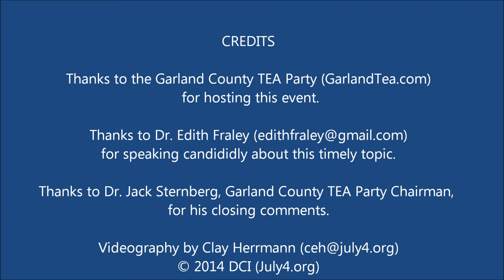Dr. Edith Fraley Speaks Candidly About VA Medical Care Issues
Former Little Rock VA Emergency Department Director, Dr. Edith Fraley, speaks candidly about the very timely topic of VA medical care issues.

With approximately 20 years of background as Director of Emergency Medicine at several private sector institutions, in August of 2006 Dr. Fraley accepted a new position as Chief, Emergency Medicine at the Central Arkansas Veterans Healthcare System in Little Rock, Arkansas.

Between 2006 and 2012 Dr. Fraley has been part of four military deployments with the Army Reserve and later with the Arkansas National Guard, including two combat-zone deployments in Iraq and one combat-zone deployment in Kuwait/Afghanistan. For approximately the past two years she has been on extended active duty with Arkansas National Guard Medical Corp and on military leave from the Little Rock VA hospital.

In this video Dr. Fraley is Guest Speaker for the Garland County TEA Party (GarlandTea.com) at their June 4, 2014 meeting at the Hibachi Sushi Buffet in Hot Springs, Arkansas.